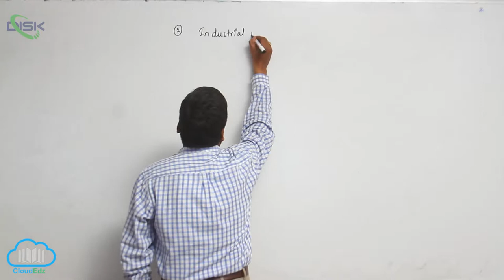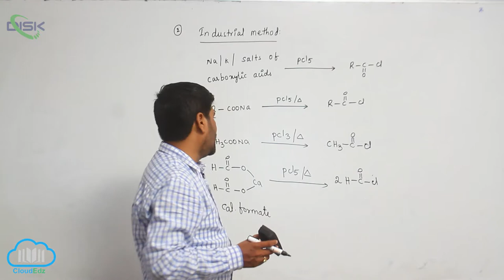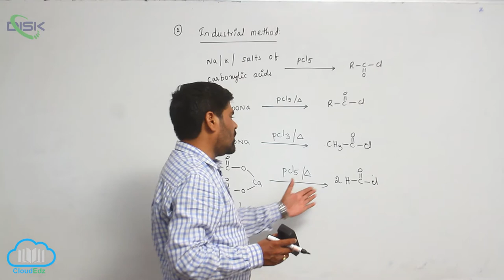Methods of Preparation of Carboxylic Acids || Preparation of Acid Chloride 1 || Disk Telangana